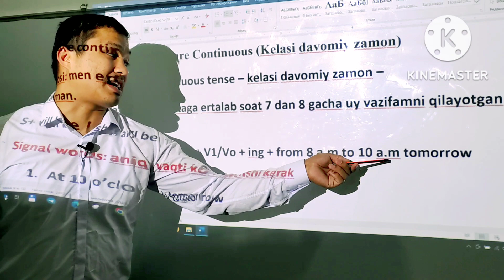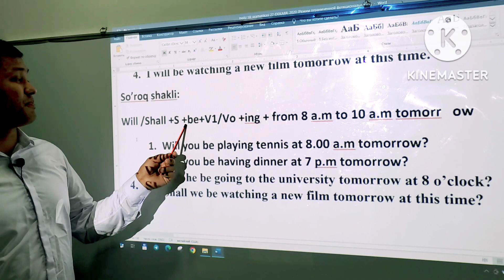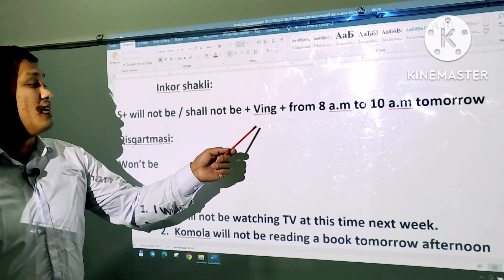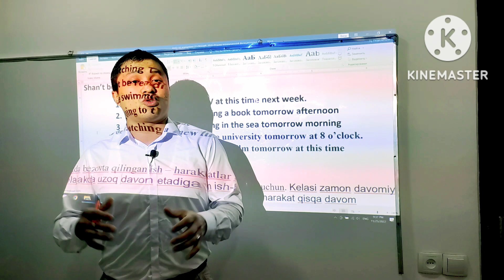THE FUTURE CONTINUOUS TENSE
USTAZ: FARRUKH SAYILOV HAS AN INTERNATIONAL MASTER'S DEGREE HOLDER IN ENGLISH LANGUAGE AND LITERATURE.

UNATION IELTS LEARNING CENTER --TOSHKENT SHAHRIDAGI ENG TEZ RIVOJLANIB KELAYOTGAN O'QUV MARKAZI HISOBLANADI VA HOZIRGACHA 100 GA YAQIN IELTS SERTIFIKATIGA EGA SHOGIRDLAR CHIQARISHGA... ULGURISHGAN!!!

MANZIL: YASHNOBOD TUMANI KADISHVA BOZORI RO'PARASIDA, MO'LJAL: TURON BANK

KEL, YURAKDAN O'QI, IELTS OL VA ENG OLIY MAQSADLARINGA ERISH!!!